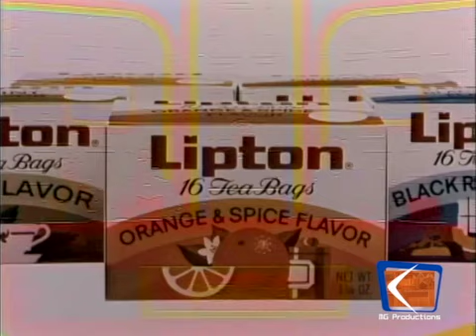Password Plus (Episode 294) (2-21-1980) (Patty Duke Astin & John Astin) (Day 4) (Meet Mac & Sean)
Day 4

Airdate: February 21st, 1980
Celebrities: Patty Duke Astin & John Astin